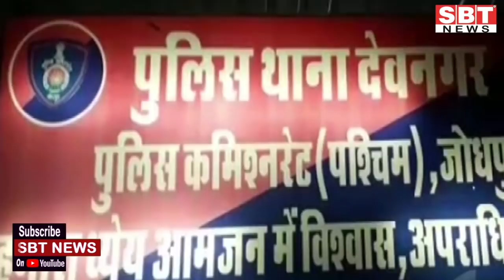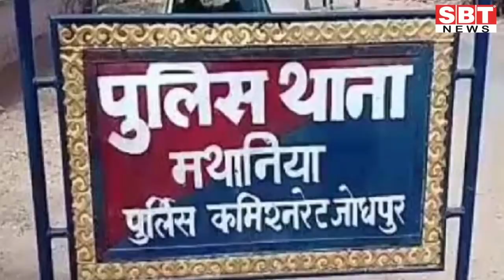18 जुलाई: जोधपुर-बीकानेर सुबह 7.15 बजे की बड़ी खबरें | SBT News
About This Video:

- हौद में गिरने से युवक की मौत
- जेल में बंदी के पास मिला मोबाइल
- ट्रैक्टर से गिरकर महिला घायल
- सवा पांच लाख कीमत के मोबाइल लेकर दुकानदार फरार
- एक कोने से दूसरे कोने पहुंचा पीले घुसपैठियों का दल
- बीएसटीसी संघर्ष समिति ने प्रदर्शन कर सौंपा ज्ञापन
- श्रमिकों ने सौंपा विभिन्न मांगों का ज्ञापन
- आधा सावन बीतने को, नहीं टूट रही मानसून की सुस्ती
- यूनियन बैंक का सरल केंद्र शुरू
- जलदाय विभाग में नीम गिलोय कलम व मास्क का वितरण
- पुलिस के कर्मवीरों का सम्मान
- शराब की दुकान में सेल्समैन से मारपीट

Sriganganagar news
Hanumangarh news
bikaner sbt
bikaner news
jodhpur news
churu news
Sikar news
Mosam news
sriganganagar temperature
Barish
Barsaat
mansoon
news
morning news
Hindi news
new rules
Rajasthan news
hariyana news
maharastra news
latest news
bjp
up news
News website
nonstop news
news headlines
today news
aaj ka news
online news
Headlines News
skymetweather